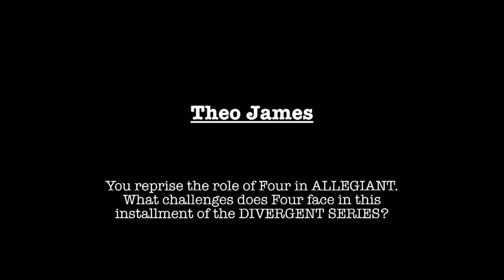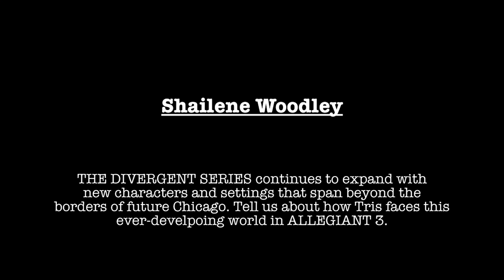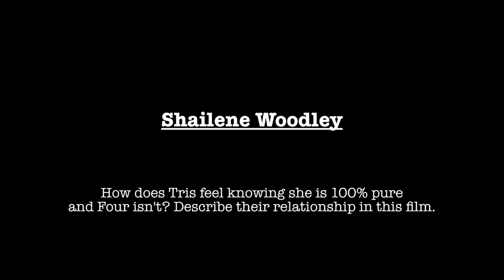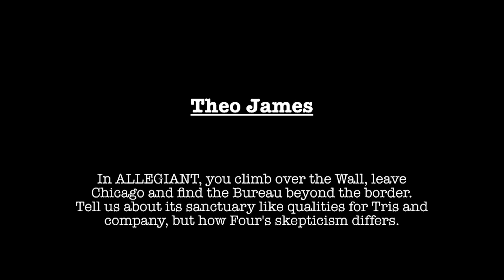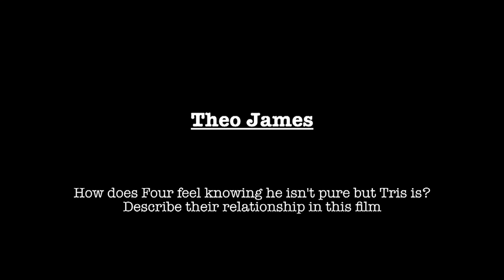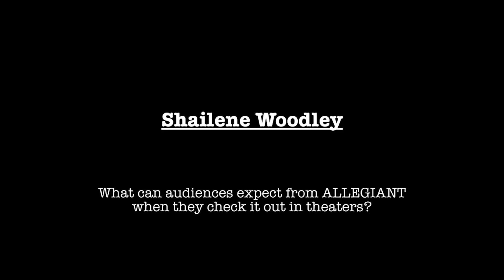Shailene Woodley and Theo James talk about Tris & Four in The Divergent Series: Allegiant [HD]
Shailene Woodley and Theo James talk about their roles of Tris and Four in the third installment of The Divergent Series, Allegiant.